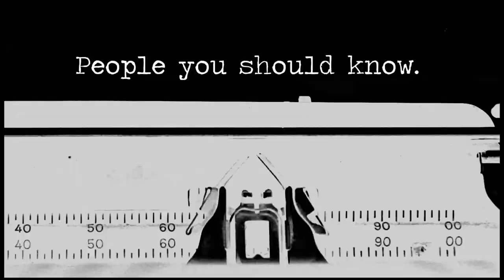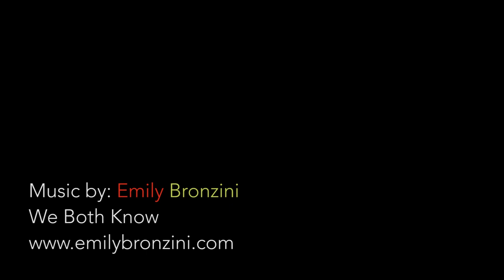Marco Bronzini - Exceptional Painter Living in Naples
Marco Bronzini is a Naples Noteworthy feature for September 2014. Originally from France, he's an artist in Naples, Florida. Music in the video is by his daughter Emily Bronzini. for the article.